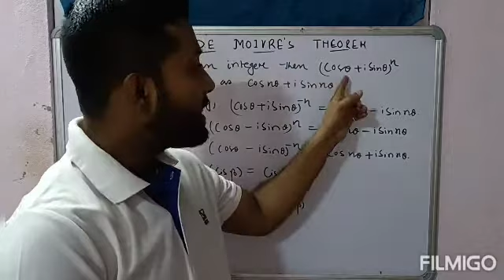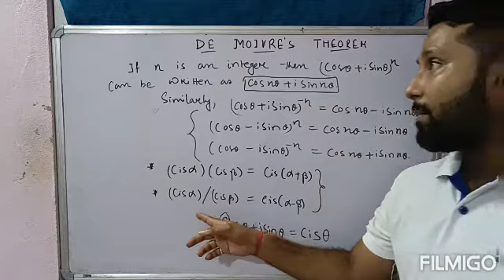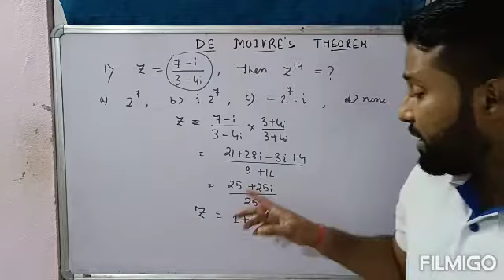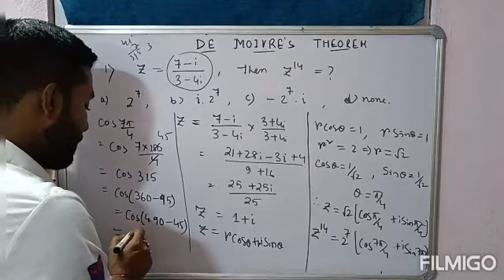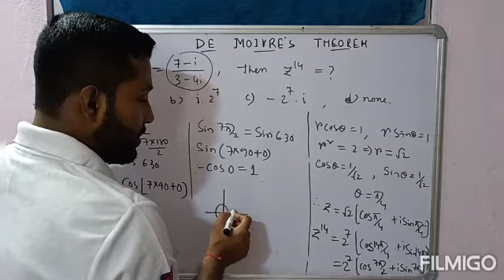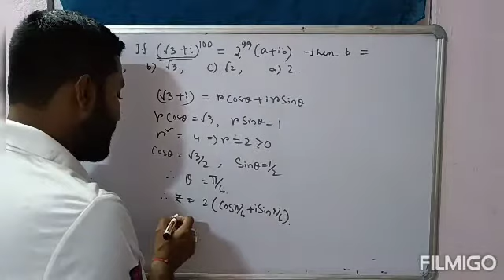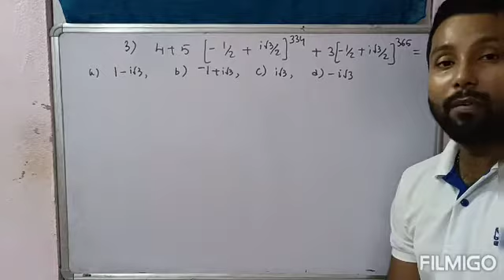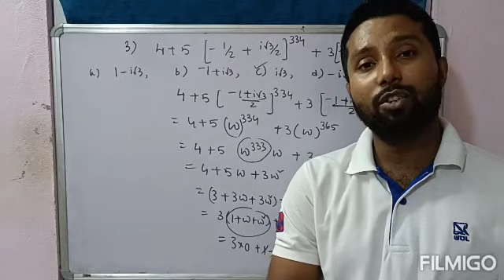De Moivre's theorem